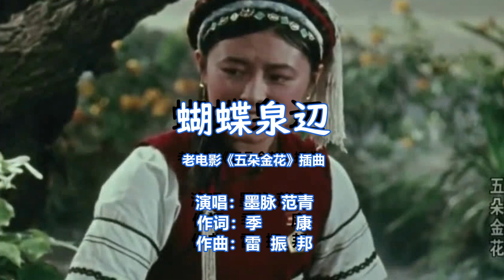最好听的少数民族歌曲之一《蝴蝶泉边》 | 墨脉 范青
长春电影制片厂1959年出品的爱情喜剧故事片《五朵金花》中的插曲，中国最美女演员杨丽坤主演。2019年12月，入选“歌声唱响中国”——最美城市音乐名片优秀歌曲。